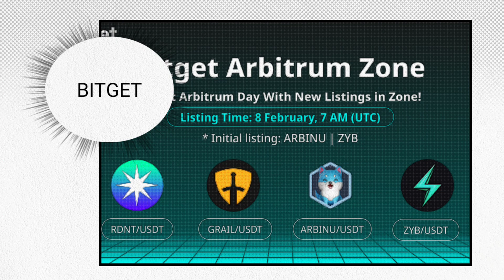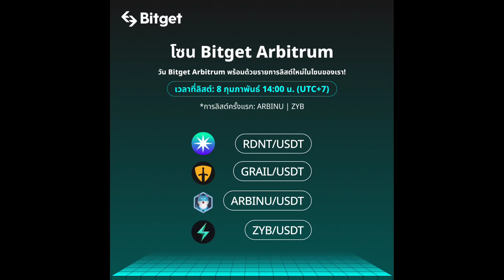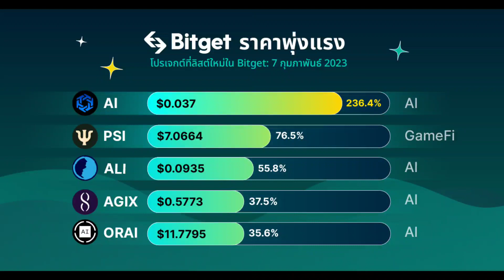เหรียญตระกูล เชน Abitrum เหรียญไหน ซื้อ แล้วสร้างโอกาสให้ตัวคุณ!?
1. ระยะเวลาแคมเปญ: 31 ม.ค. - 28 ก.พ. 2023 ประกาศรายชื่อผู้ได้รับรางวัลทุกคนในวันที่ 28 ก.พ.

2. แคมเปญนี้มีให้เฉพาะผู้ใช้ในภูมิภาคเอเชียตะวันออกเฉียงใต้เท่านั้น

3. ยอดฝากสุทธิ = ยอดฝากทั้งหมดของบัญชี Futures - ยอดถอนทั้งหมด ระบบจะแจกจ่ายรางวัล 10 USDT ให้กับผู้ใช้ที่ได้ทำการเทรดครั้งแรกเท่านั้น

4. พฤติกรรมประสงค์ร้าย/โกง เช่น ใช้หลายบัญชีใน IP Address เดียวกัน จะทำให้หมดสิทธิ์รับรางวัล

5. ระบบจะแจ้งให้ผู้ใช้ที่ได้รับรางวัลทราบภายใน 7 วันหลังสิ้นสุดอีเวนต์เพื่อให้มาเคลมรางวัล

6. ผู้ใช้ที่เข้าร่วมทุกคนต้องปฏิบัติตามเงื่อนไขการให้บริการของ Bitget อย่างเคร่งครัด

7. Bitget ขอสงวนสิทธิ์ในการตีความขั้นสุดท้ายเกี่ยวกับอีเวนต์นี้